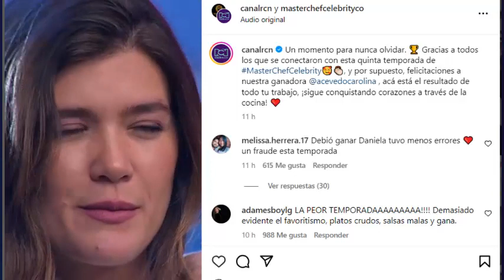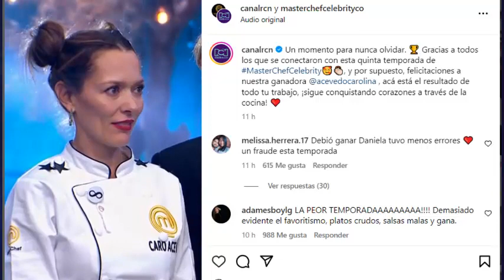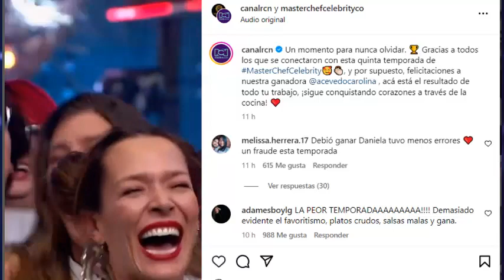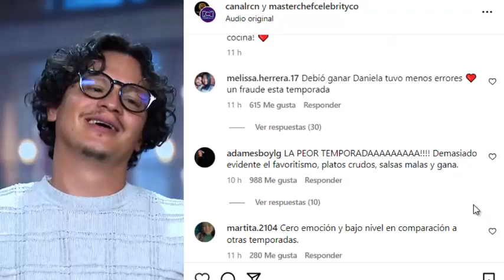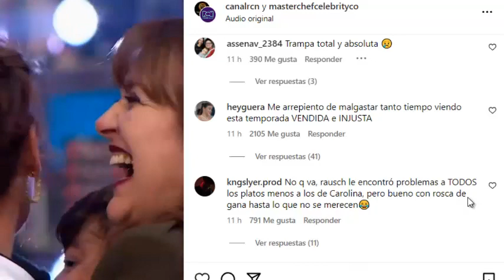💥Atención! CAROLINA GANÓ MASTERCHEF Y NO FUE POR LA COMIDA! "Fraude Total"